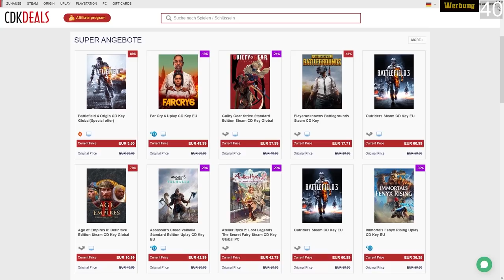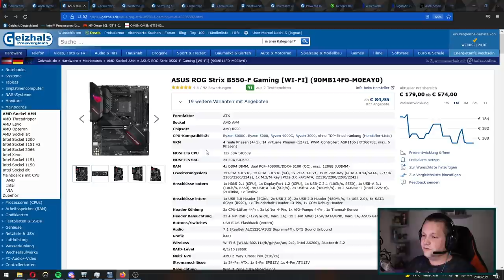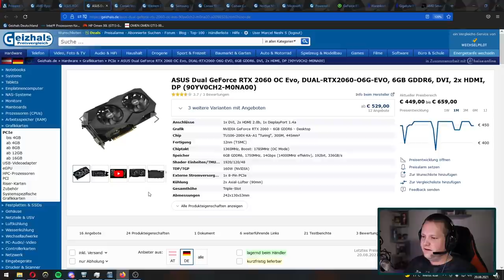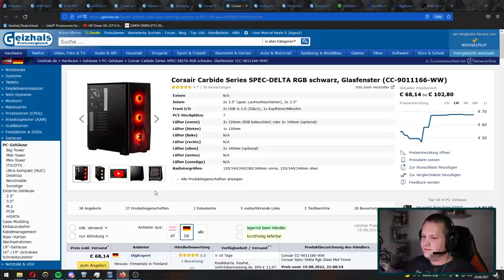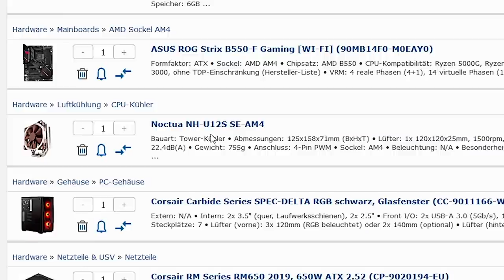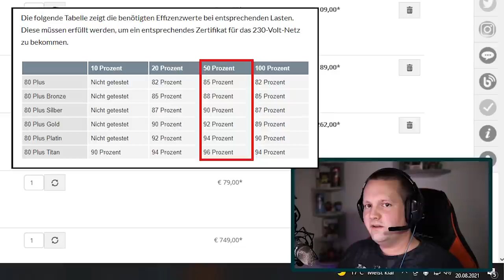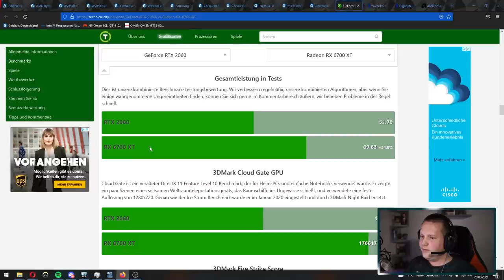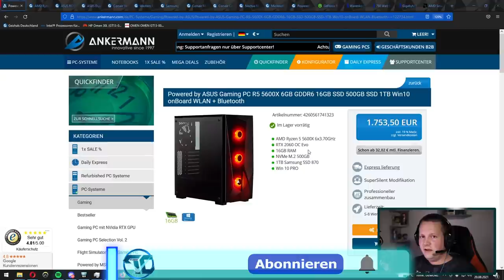ANKERMANN - Powered by ASUS Gaming PC - Taugt der was?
▼ Empfehlungen ▼

 ⇘ Timestamps ⇙

00:00 - Intro
00:11 - Der PC
00:38 - Sponsoring
01:23 - Der PC
07:29 - Ergebnis/Fazit
08:18 - Alternative
12:46 - Fazit

⭐️ Quellenangaben ⭐️